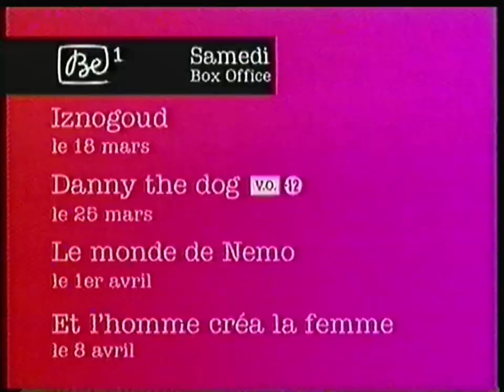Be1 - 11 Mars 2006 - Bandes Annonces + Bumper Film